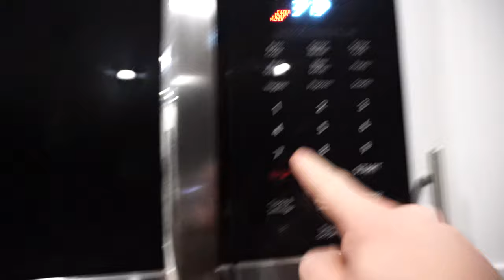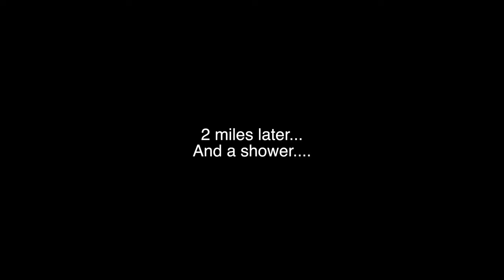How I Work 17 Hours Per Day (A Day In The Life Of Jordan Stupar)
A few people were asking what a 'day in the life of Jordan Stupar' looks like. Well, from a visual standpoint, it's really not all that exciting. However...

From a sales/business/financial standpoint, working 17 hour days is extremely exciting because it helps me get so much done. As Stupar Sales Academy grows, it's important to maintain momentum, making calls, publishing content and taking care of business.

This is a true glimpse into 'what it takes' to become successful.